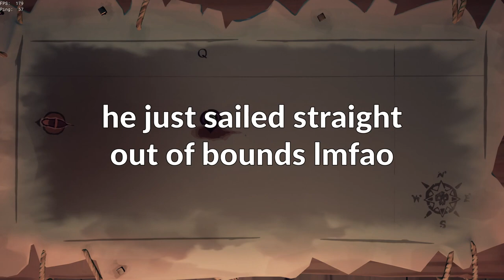Solo sloop champion streak to relax/study to (Sea of Thieves Season 8)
on Feb 23, 2023.